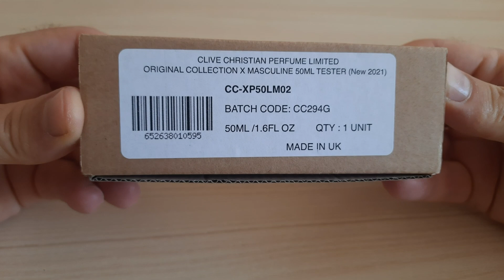Clive Christian X for Men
Распаковка тестера парфюма Clive Christian X for Men